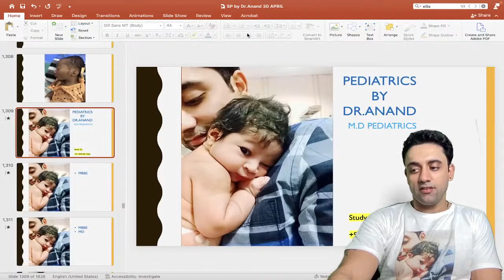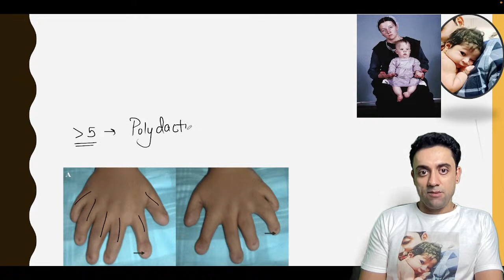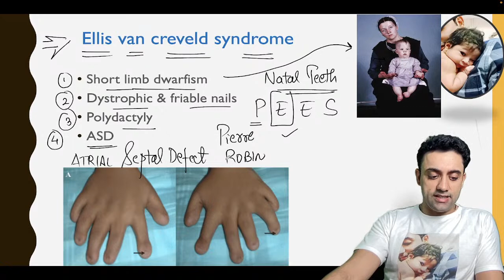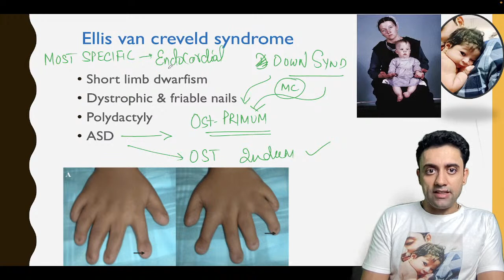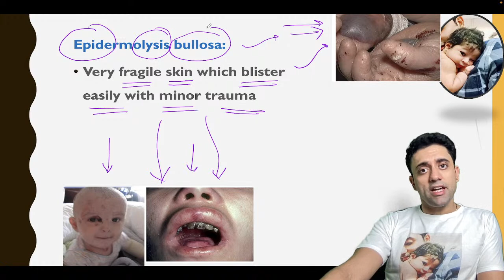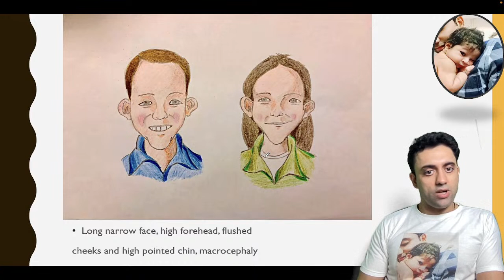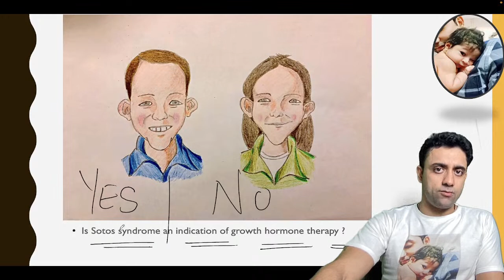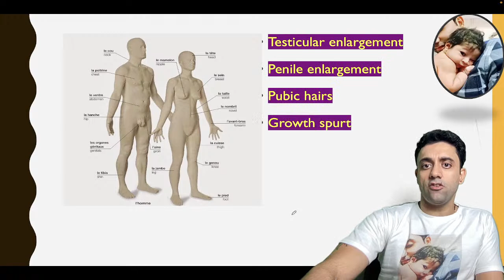Growth & Development Part 26 By Dr.Anand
PEDIATRICS IS NOW EASY - DOWNLOAD “ Pediatrics By Dr.Anand “ Mobile App & Finally ROCK !! *

 * FOR IOS USERS - THE APP WILL COME AS “ MY INSTITUTE *

*YOU WILL BE ASKED TO PUT THE ORG CODE  & that is “ yonbr “ *